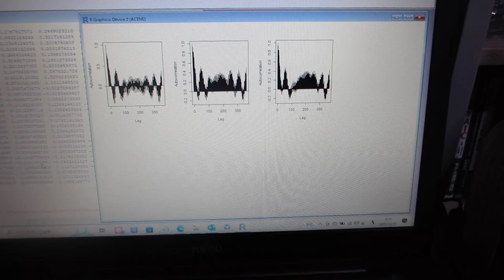超音波の非線形現象を評価する技術（音圧データ解析：自己相関の変化）